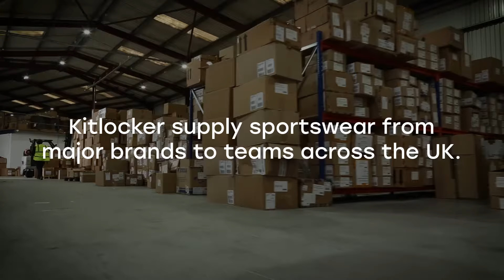Lucy turned a 6 week placement into a full time position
Lucy, a Sport Business Management student, did a 6 week placement with Kitlocker as part of her course which resulted in her securing a full time position with them after graduating.